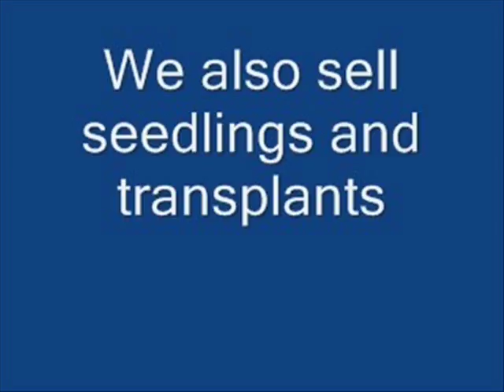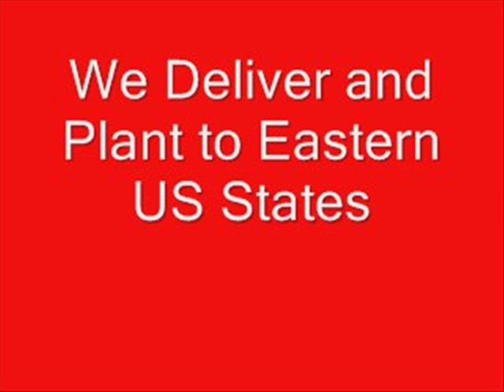Native American Shepard Visits Highland Hill Farm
Description Highland Hill Farm ...Were Open 7 Days/Week...7am To 6pm Highland Hill Farm is a tree, plant, and shrub grower located in Fountainville Pa. and Milan Pa. During the winter months we give free landscaping plans that we will draw up by our in house designers. We have been growing nursery stock for over 25 years. Let us help you with your landscaping needs. We try to offer a selection of top quality, nursery grown plants. Seedlings and small liners aren't all you will find here at our nursery. We have a large variety of deciduous trees, evergreens, and shrubs that are all available. We also have shrubs of all shapes, sizes, and colors as well. We are constantly reviewing, and adding new varieties to add to our inventory , and will have several new introductions in most every category for each new season!! Our goal is to be able to offer you a great selection of quality plants at the best price. See how we dig or trees with utmost care Not all the plants listed on our site are in stock. Some plants we have on a limited basis and others can't be safely transplanted at all times of the year. Orders large or small, we love them all. We feel that you should be able to come and see our operations so we do allow people to schedule tours of our nurseries. Click here for a quick look at great plants for the Northeast. to sign up for our news letter. Thankyou. Highland Hill Farm Call us at 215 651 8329 emerald arborvitae,emerald arborvitae spacing,emerald arborvitae size,emerald arborvitae height,emerald arborvitae cost,emerald arborvitae for sale,emerald arborvitae care,emerald arborvitae price,emerald arborvitae growth rate,emerald arborvitae trees,emerald arborvitae diseases emerald arborvitae,emerald arborvitae spacing,emerald arborvitae size,emerald arborvitae height,emerald arborvitae cost,emerald arborvitae for sale,emerald arborvitae care,emerald arborvitae price,emerald arborvitae growth rate,emerald arborvitae trees,emerald arborvitae diseases Call Highland Hill Farm at 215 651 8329 or go to highland hill farm dot com Yes smokers can get their trees from Highland hill farm they have a great selection and can ship by ups or common carriers but smokers better hurry Yes, I know from my college days that it is important to keep your stash well hidden Therefore I suggest that They plant evergreens around their grow sites Highland Hill Farm Delivers and Plants to Eastern u s States Hurry before I tax Highland Hill farm out of biz nes Why should they hurry because I am going to raise their taxes and seize there land for section 8 housing I beleive in spreading the wealth and redistributing the land like my friend mugabe to get a copy of my birth certificate call 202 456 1 fo 1 fo call them from an Obama phone and get a 10 per cent discount call them at 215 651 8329 or go to highland hill farm dot com because I am going to raise their taxes and seize there land for section 8 housing I beleive in spreading the wealth and redistributing the land like my friend mugabe